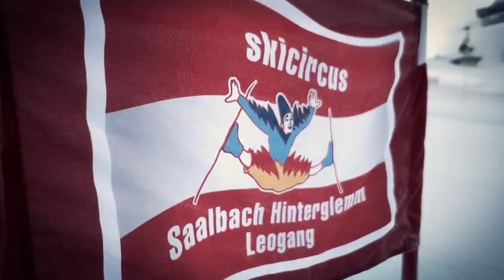Audi Duell im Schnee